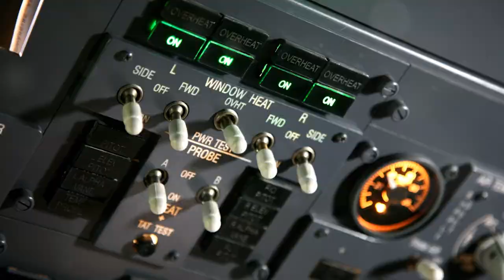UZAY ARKADAŞLIKLARI SESLİ HİKAYELER BÖLÜM 2 -UZAY VE MİNECRAFT MACERSI